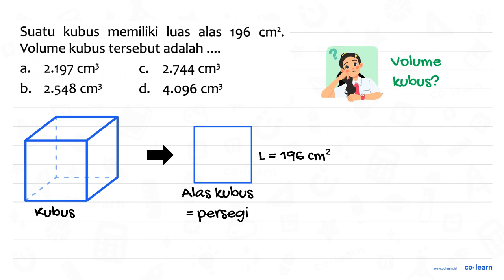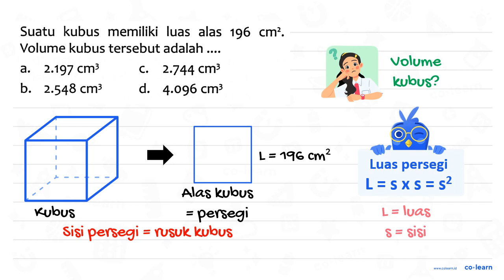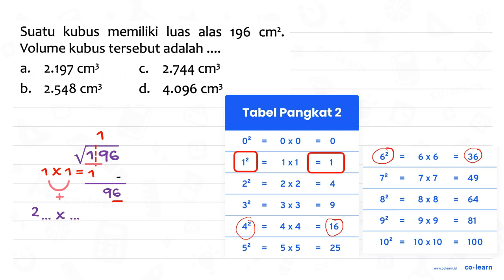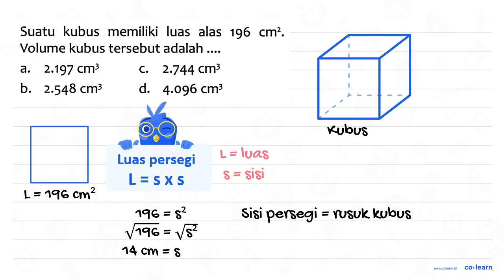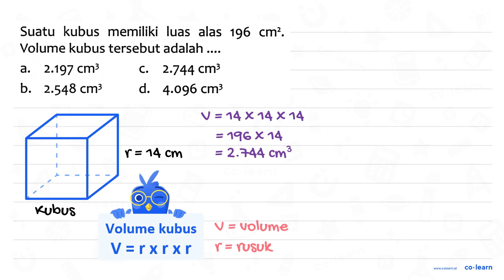Suatu kubus memiliki luas alas 196 cm?. Volume kubus tersebut adalah 2.197 cm} 2.744 cm? a. C. ...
Suatu kubus memiliki luas alas 196   cm?. Volume kubus tersebut adalah 2.197 cm} 2.744 cm? a. C. b. 2.548 cm} d. 4.096 cm?

Topik atau Materi: Volume dan Luas Permukaan Kubus - Bangun Ruang - Geometri - Matematika Kelas 5 SD - K-13

00:00 : Bedah Soal
01:00 : Konsep, rumus dan pengertian Volume dan Luas Permukaan Kubus
01:18 : Langkah penyelesaian soal
03:32 : Jawaban akhir
04:02 : Penutup